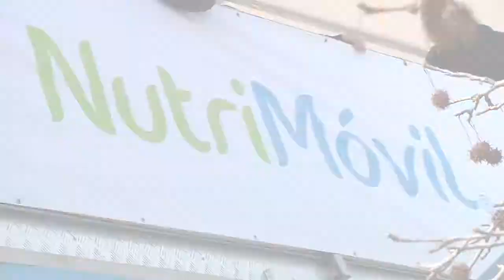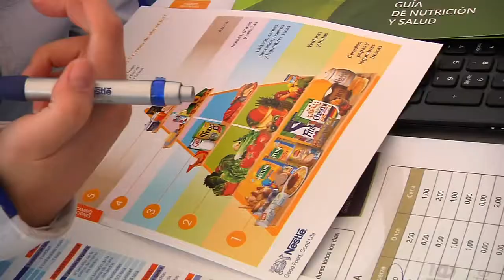MAIPÚ: CIUDAD FELIZ Y DEPORTIVA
El jueves 14 de agosto la Plaza Mayor de Maipú recibió el “Nutrimóvil” de Nestlé. Un gran camión donde muchos vecinos pudieron realizarse evaluaciones nutricionales gratuitas, disfrutar del deporte al aire libre y tomar consejos para llevar una vida más saludable.
El Dr. Esteban Barra, encargado del Departamento Gestión Sanitaria DISAM;  y Carolina Carrasco, enfermera referente técnico DISAM, junto a Marcial Peña y Lillo de Nestlé, recorrieron el Nutrimóvil y pudieron comprobar cómo esta iniciativa ayudó a los maipucinos.